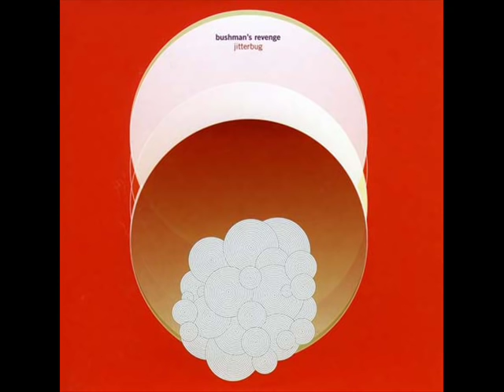Bushman's Revenge - Kill Your Jitterbug Darlings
Album: Jitterbug 2010